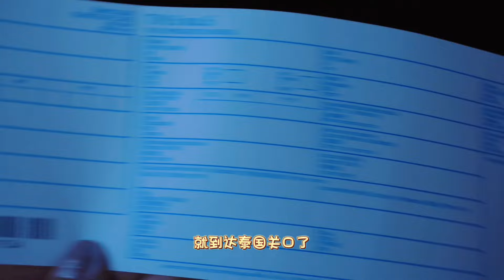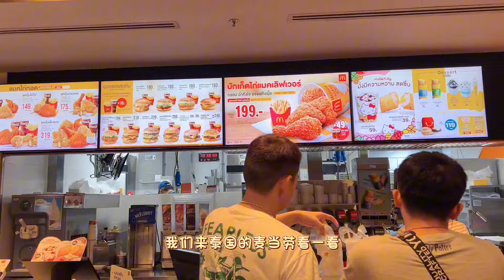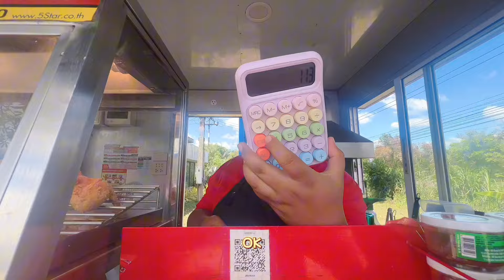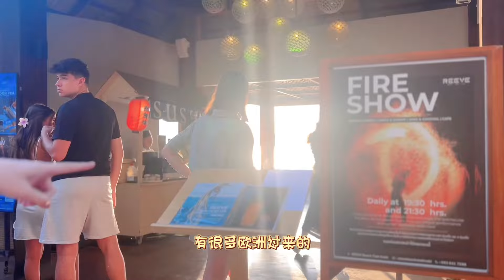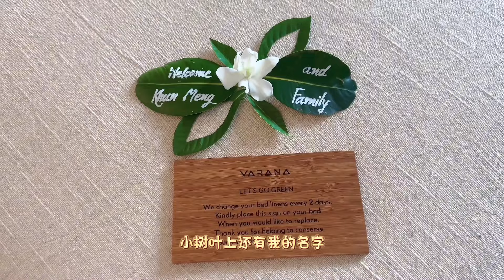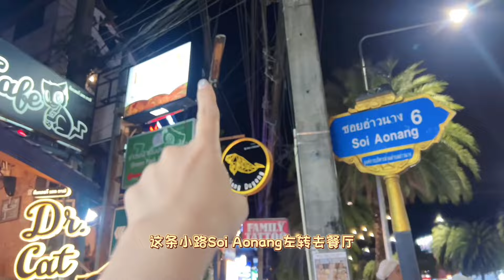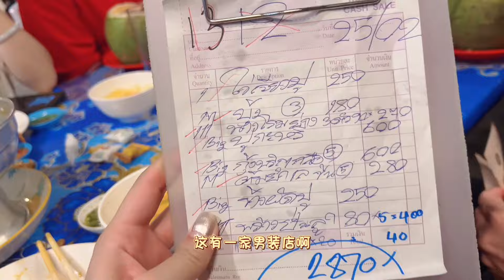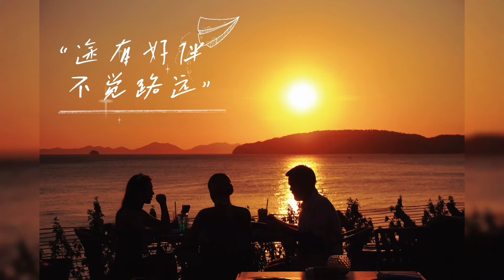开车去泰国也太简单了🇲🇾马来西亚自驾泰国🇹🇭合艾甲米五天四夜全记录📝Malaysia🚗HatYai🚗Krabi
念叨很久的泰国自驾之行终于实现了！！！
这次呢我们是从马来西亚出发 开车大概两个小时到达泰国的边境
过边境很简单 准备车证和填表格 用了半个小时
之后就一路到泰国南边的一个小城市叫做合艾
这个城市虽然不大，但是很多不错的咖啡厅可以逛一逛
在这里来玩的多数都是马来西亚人，也是作为一个中转站吧
接下来呢开三个多小时到甲米海岛 出海宏岛
推荐日落餐厅Reeve和海鲜餐厅Family seafood
自驾游真的很爽 时间很灵活 花费又不多
一帮朋友还可以吃吃喝喝一路非常开心